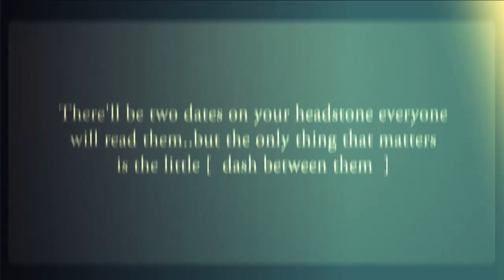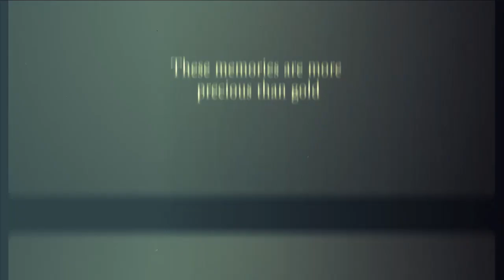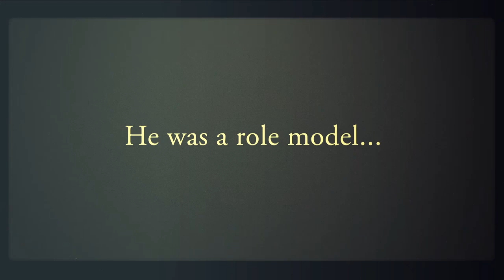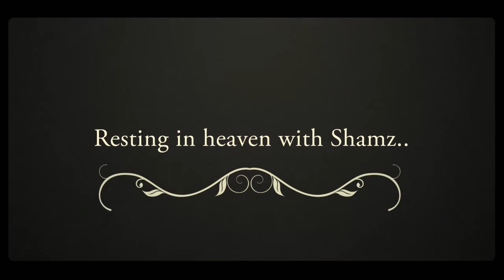RIP Depzman Gone But Not Forgotten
Talented grime rapper, 18 year old Josh Ribera aka "Depzman" was stabbed to death outside KCs nightclub in the Selly Oak area of Birmingham last night. He was attending a fundraising event for his friend Kyle Sheehan who was also stabbed to death in the Bartley Green area on 21st September 2012. "Depz" was described as one of the finest emerging rappers on the UK grime scene. An 18 year old man attended a police station in Dudley and was arrested on suspicion of murder. R.I.P Depz